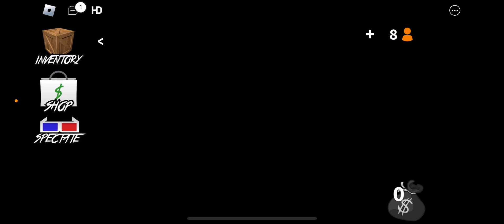ROBLOX MURDER MYSTERY 2 (FUNNY MOMENTS)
MURDER MYSTERY 2 (funny moments)